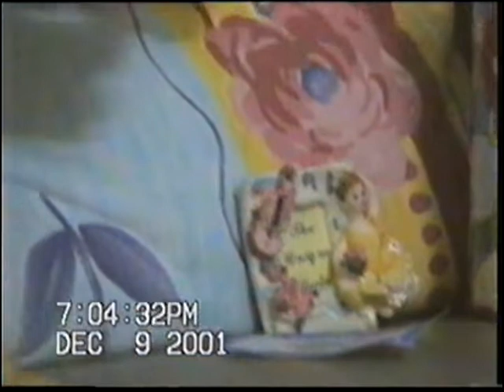2001-12-09 | VHSC 9